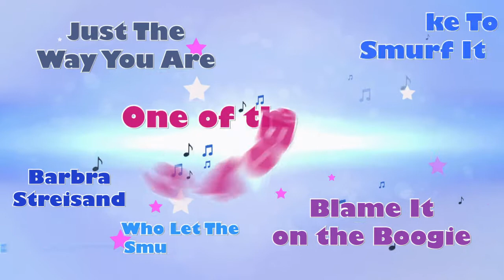The Smurfs Dance Party - Launch Trailer - July 2011 [AUS]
Get ready for the Smurfs Invasion!!
The Smurfs are coming to your Wii & Nintendo DS, release in your local store!
Includes famous tracks like:
- Just The Way You Are
- Blame It On The Boogie
- Barbra Streisand
- One Of the Boys by Katy Perry